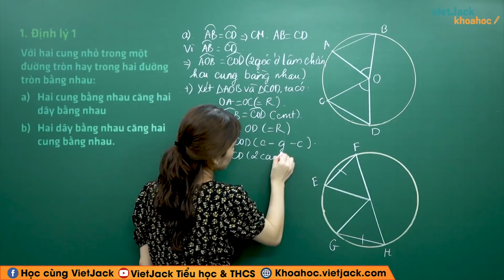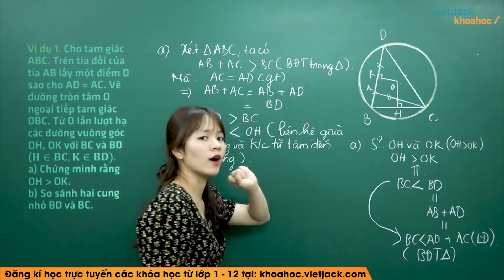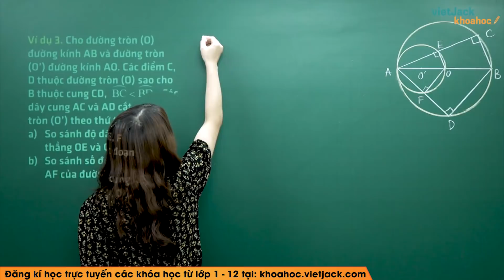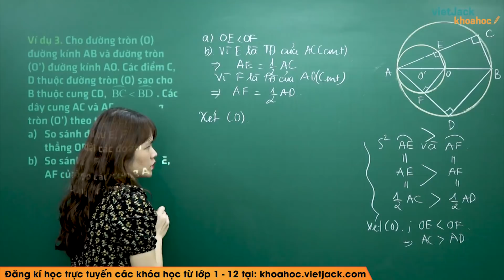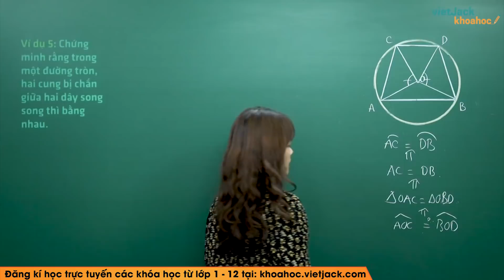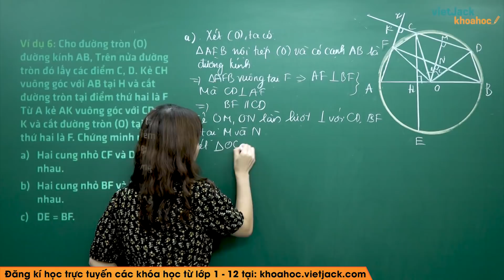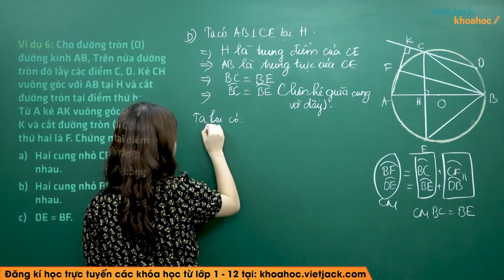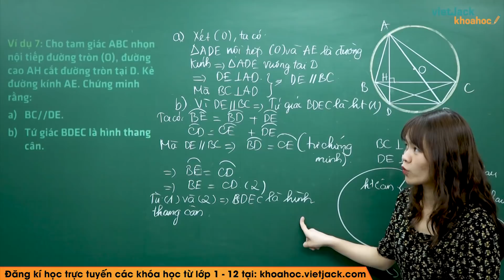Liên hệ giữa cung và dây - Bài 2 - Toán học 9 - Cô Hoàng Thanh Xuân (DỄ HIỂU NHẤT)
Cùng với đó, cô sẽ giải chi tiết các ví dụ minh họa bằng phương pháp nhanh nhất. Theo dõi bài học cùng cô để học tốt hơn nhé!

Nội dung bài học hôm nay gồm những nội dung chính như sau:
00:00 Giới thiệu
00:52 1. Định lí 1
07:11 2. Định lí 2